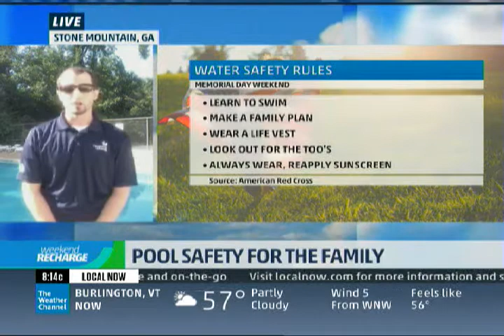Swimming Pool Safety with Adam Penn - Georgia State University and The Weather Channel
Adam Penn, Georgia State University's Coordinator of Aquatic Operations, shared summer swimming pool safety tips with The Weather Channel.